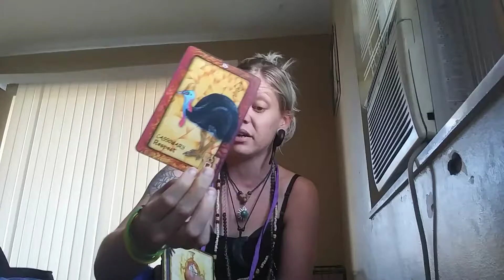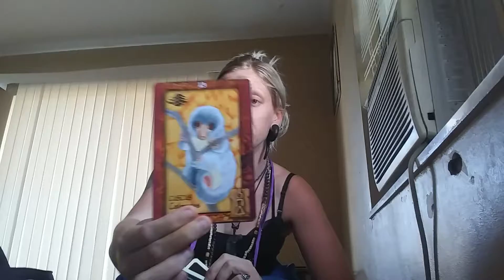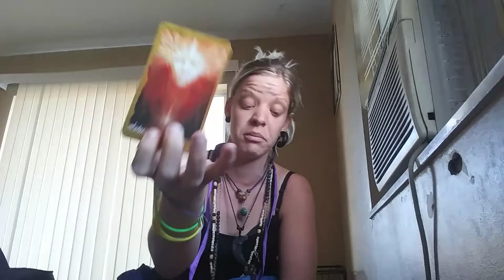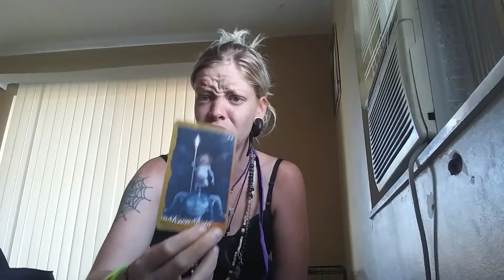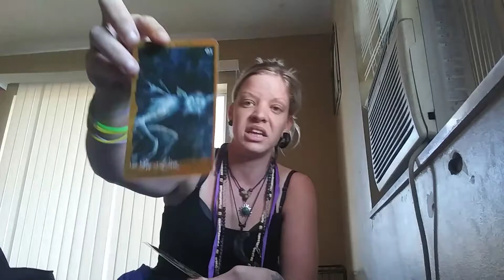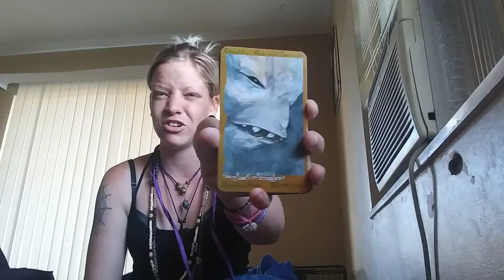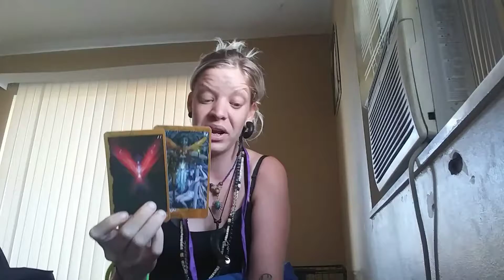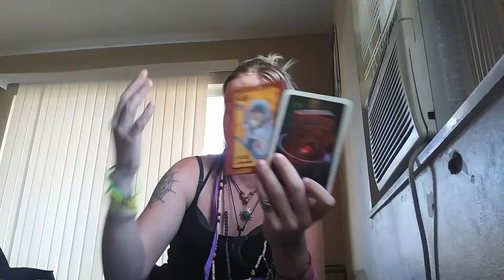who is the trickster????